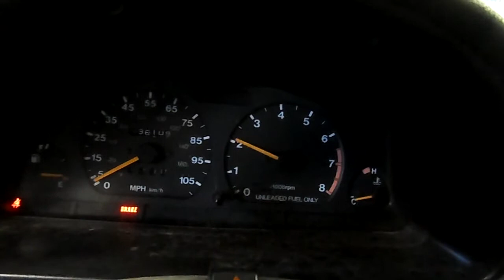13JX442, 1996 SIDEKICK,GRAY,4DR,4WD,1.8,MT5SPD,136109 MILES, MORRISON'S AUTO INC,EDGERTON,WI,53534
13JX442, 1996 SIDEKICK,GRAY,4DR,4WD,1.8,MT5SPD,136109 MILES, MORRISON'S AUTO INC,EDGERTON,WI,53534